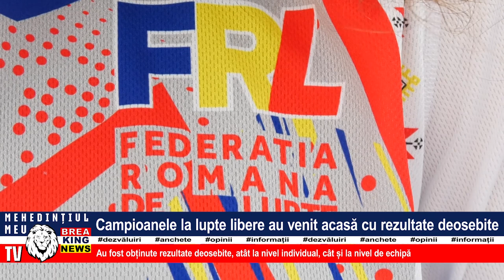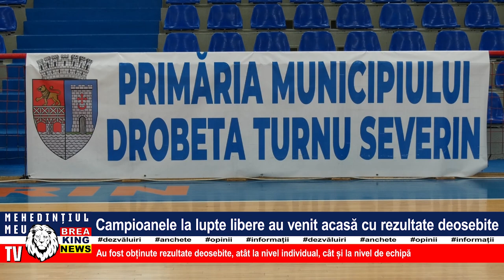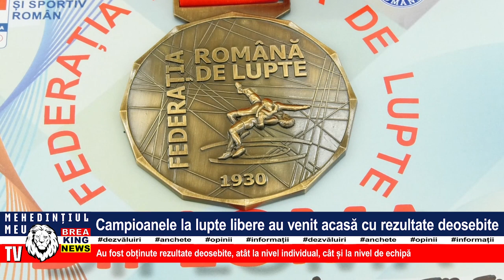CAMPIOANELE LA LUPTE LIBERE AU VENIT ACASĂ CU REZULTATE DEOSEBITE